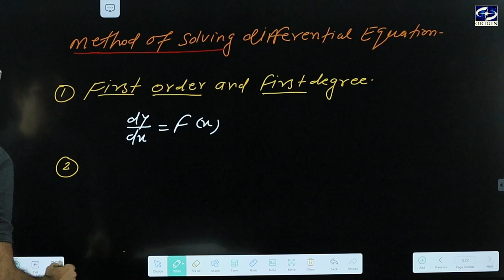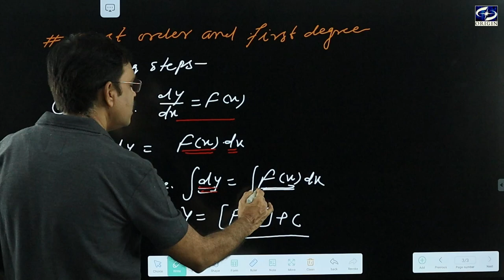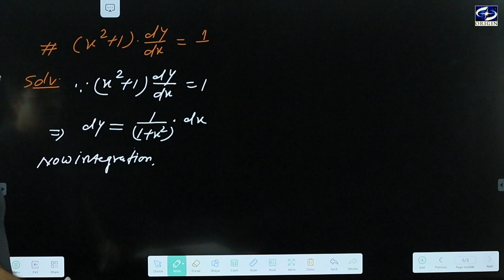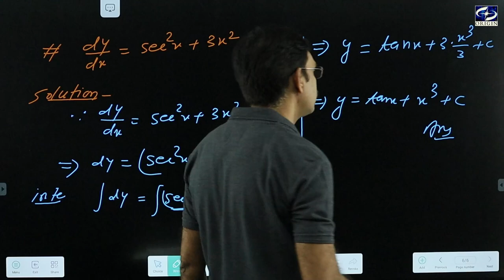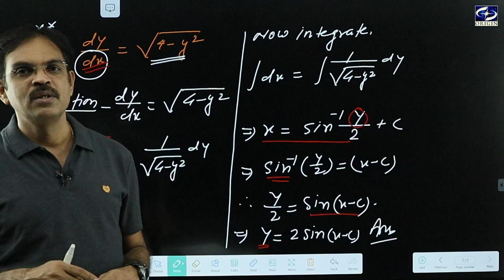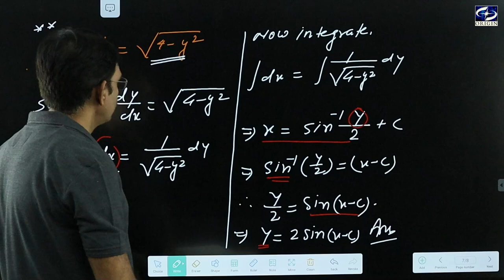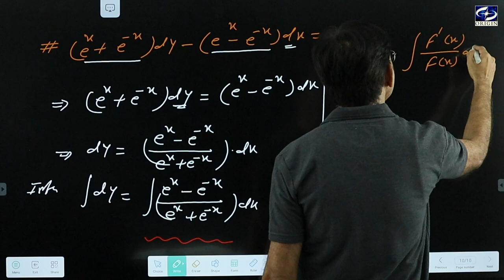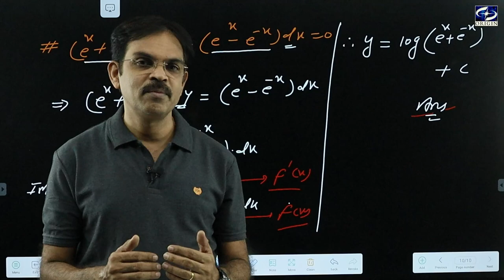Differential Equations अवकल समीकरण - 2 class 12 maths Calculus - XII / IIT-JEE || by - J.P. Sir